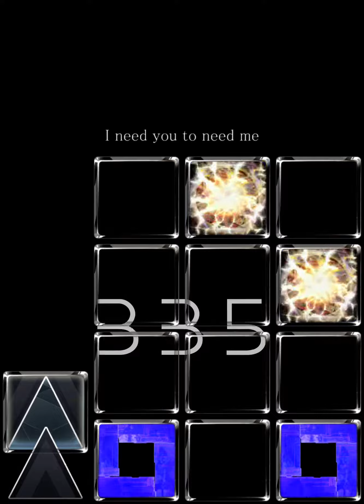【jubeat Fanmade】Blossom - Synthion【Effect】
EXT 10.1
Blossom
Synthion
from SDVX

00:00 Normal Chart
00:46 GO DOWN
00:57 Blossom
00:53 Normal Chart
01:30 FLOW DOWN

😍Respect  MV😍

jubeat Fanmade